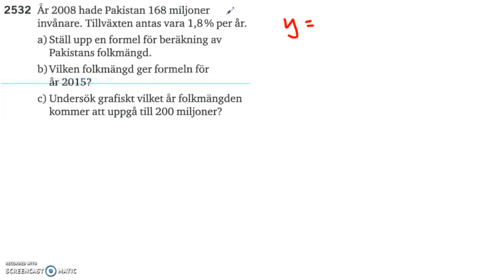Matematik 5000 Ma 2a Kapitel 2 Exponential-och potensekvationer Tillämpningar 2532